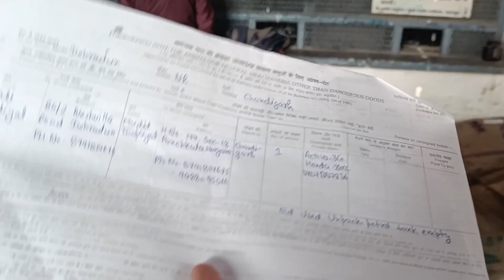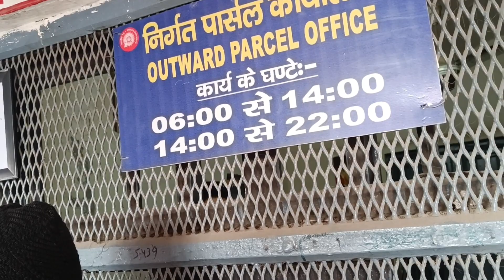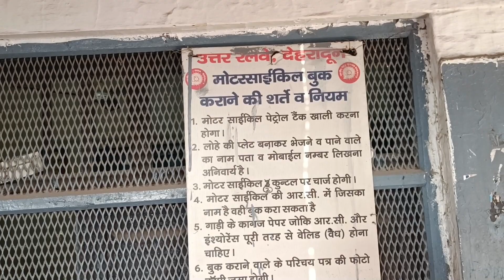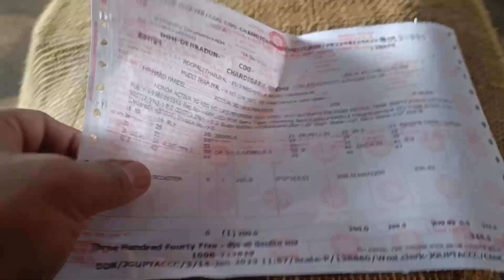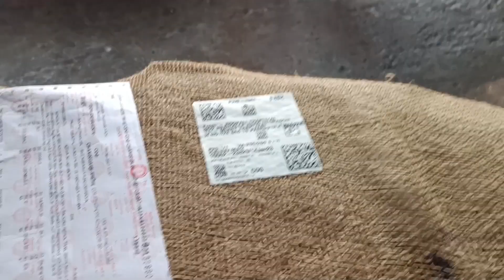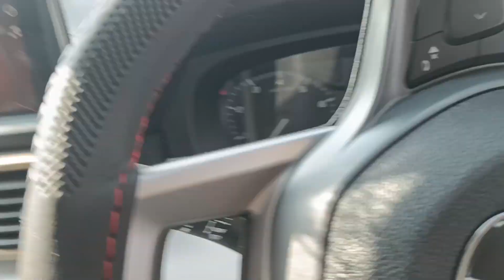mukul ki vidayi | how to transport a scooty or bike by train? | train se bike kaise beje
hey guys,

in this blog I cover how to transport a bike or scooty by train